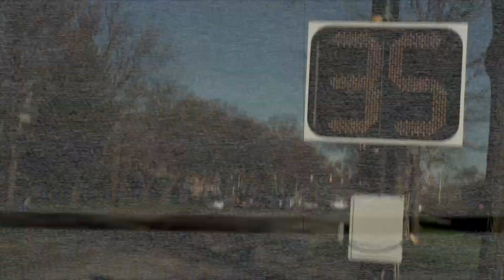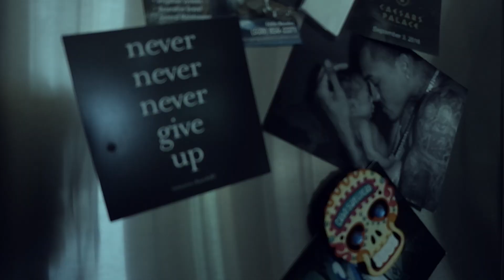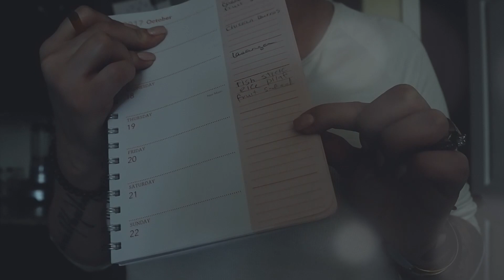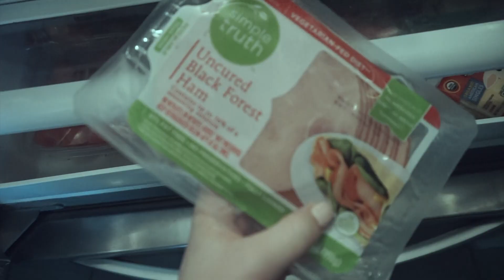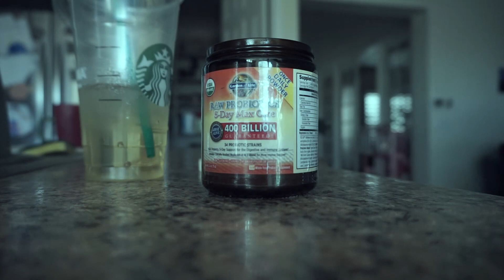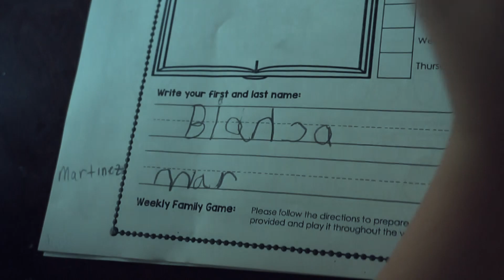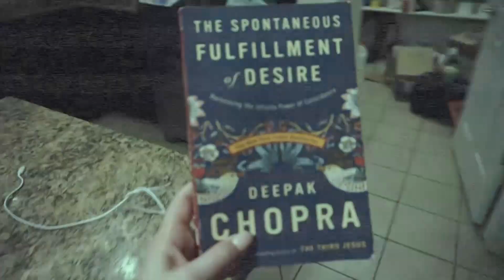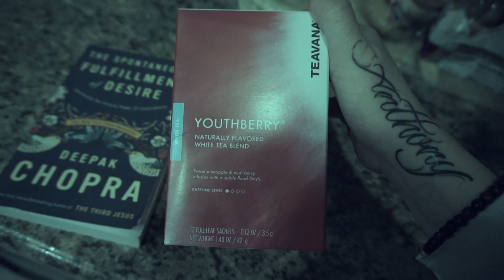Menu planning & Monday Funday!! // vlog diary